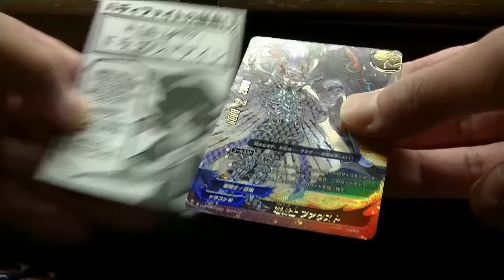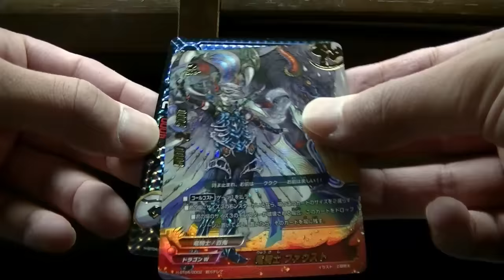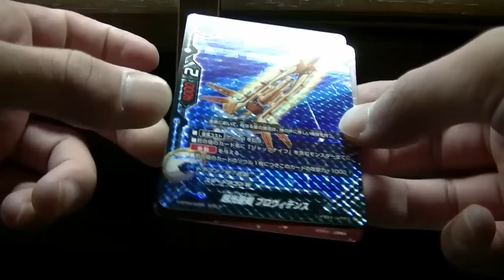バディファイトミカドエボリューション５パック開封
開封してみた。